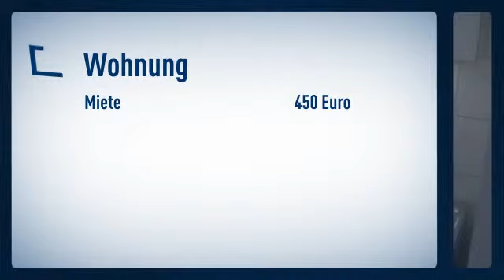Funktionell eingerichtetes Apartment in Pempelfort mit Parkmöglichkeiten für den PKW vor der T